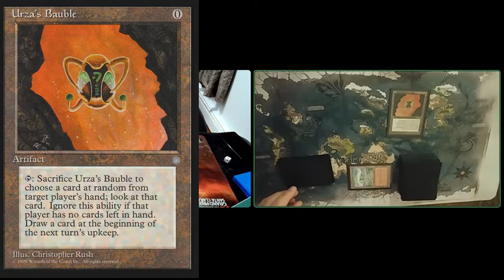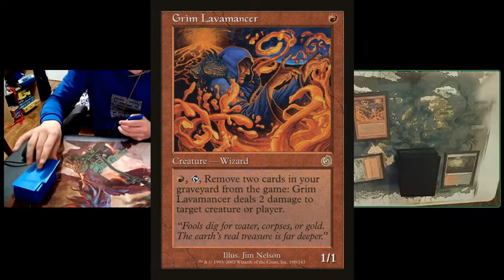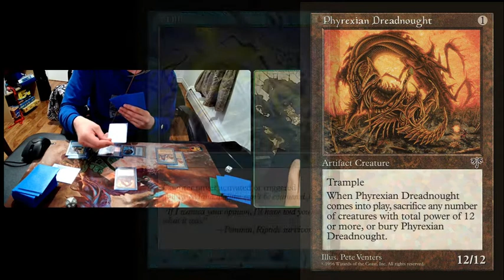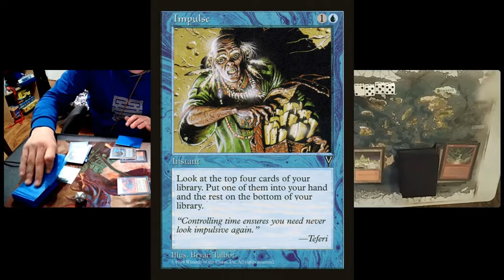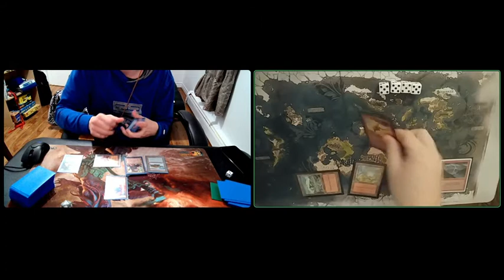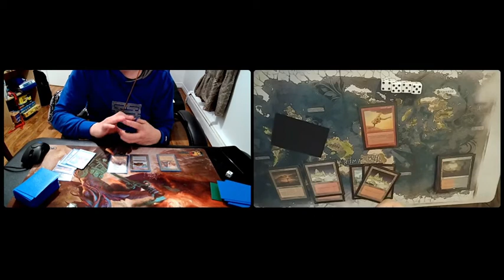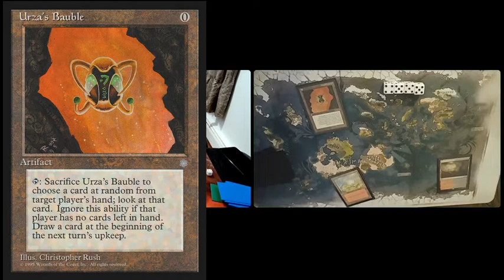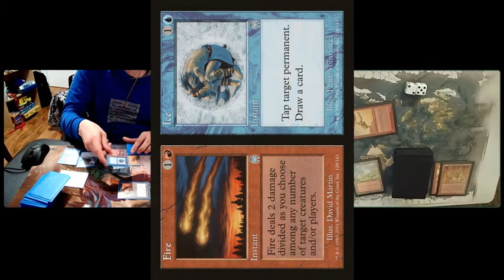Tournoi Premodern Stiflenaught vs Burn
A match during the May 2022 Premodern monthly tournament. This match was wild. Lot of counterspell on the stack.

 Ce match est incroyable

- 1:10 Un 12/12 Trample au tour 2 suivit d'un autre 12/12 au tour 3

- A 7:20, un stack épais de 4 counterspells

- 9:43 Un jouer a 1 de vie, mais son adversaire n'a plus aucun land pour l'achever.

- 22:37 Des spells qui se font changer de target.

Premodern is a community-created constructed format consisting of the sets from Fourth Edition to Scourge.

Le format Premodern comprend toutes les cartes entre 4e édition (1995) et l’expansion Scourge (2003).